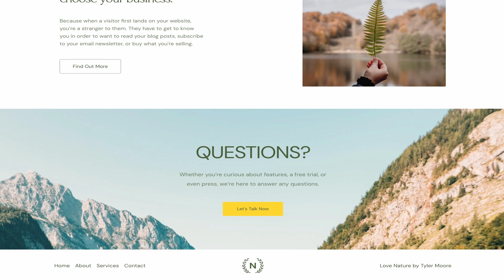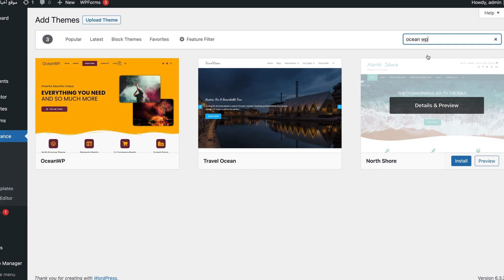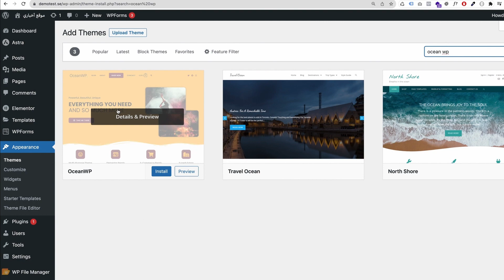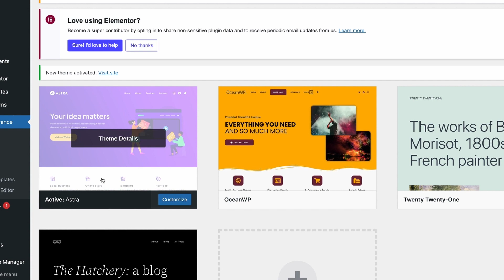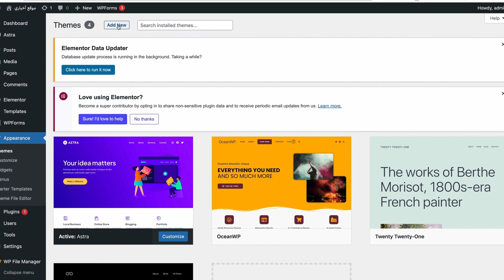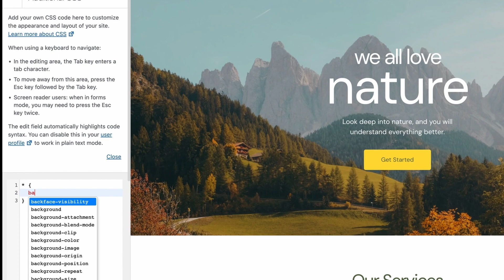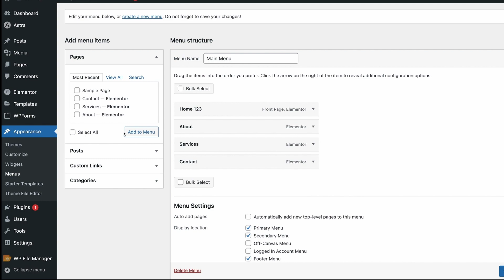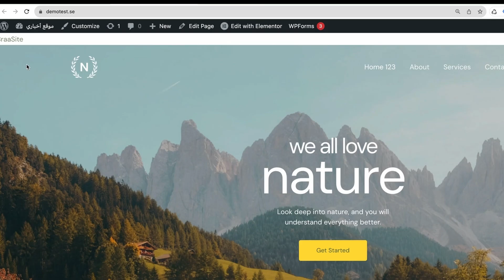دورة تعلم ووردبريس 2023 Wordpress - شرح قوالب الووردبريس Wordpress theme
ماهو قالب ووردبريس وماهي فائدته؟
كيف يتم اختيار قالب ووردبريس؟
طريقة تثبيت قالب ووردبريس مجاني
كل هذه الأسئلة وأكثر سأقوم بشرحه بهذا الفيديو

 يمكنكم الانضمام الى صفحتنا في الفيس بوك
BraaSite براسايت